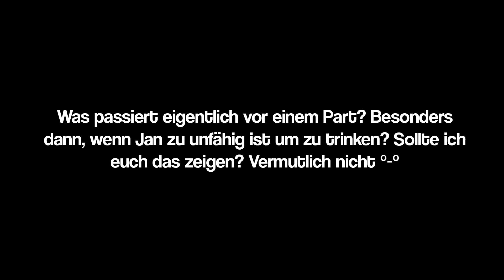Let's Play Together Pokémon XD: Der dunkle Sturm - #16 - Zeit für ein Tänzchen!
► Als wir uns den letzten PokéPlatz ansehen, treffen wir auf einen alten Bekannten. Musik, bitte!

► Info zum Projekt:
Wir kommentieren zwar jedes Part zusammen, allerdings spielen wir abwechselnd. Dies bedeutet auch, dass meine Parts am Montag, Mittwoch und Freitag auf meinem Kanal hochgeladen werden, während ihr Jans Folgen am Dienstag, Donnerstag und Samstag bekommt :3

Dieser ist Teil des Amazon-Partnerprogramms. Falls über diesen Link Umsatz generiert wird, wird uns eine kleine Provision dafür gezahlt :)
Für euch fallen keine zusätzlichen Kosten beim Kauf an und es ist natürlich absolut freiwillig, wir würden uns über diese Unterstützung aber freuen :3 Danke! ^-^